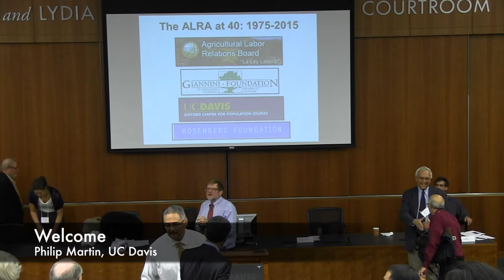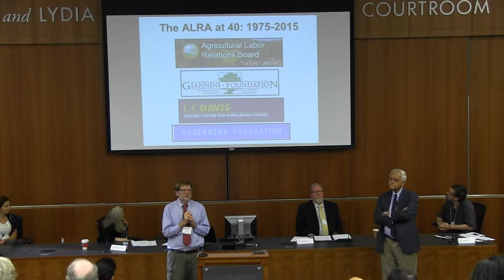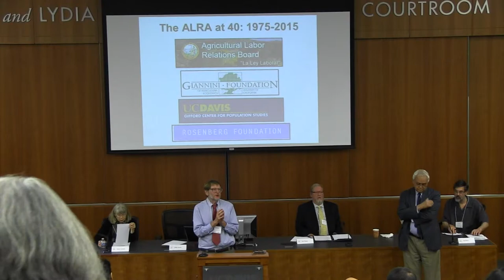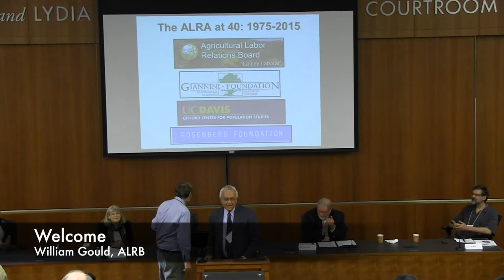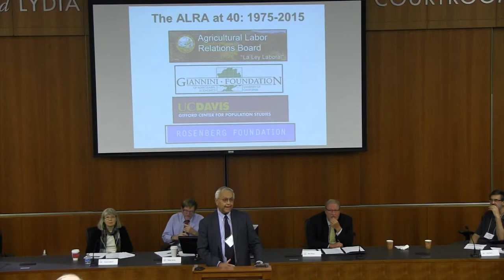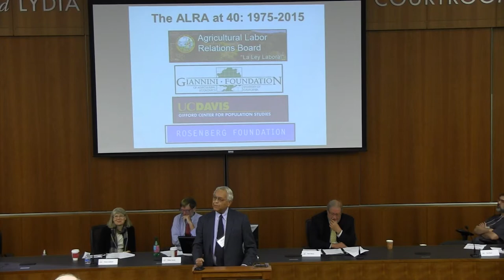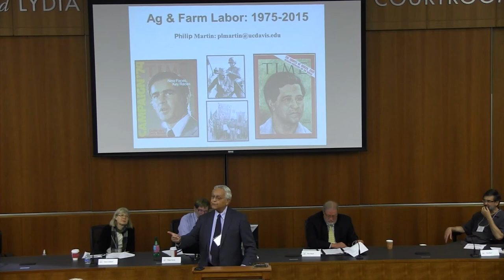Welcome, Philip Martin and William Gould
Welcoming remarks at the Farm Labor and the ALRA at 40 conference on April 17, 2015.

Philip Martin is a Professor of Agricultural and Resource Economics at the University of California, Davis. William Gould is Chairman of the Board and head of the Agricultural Labor Relations Board.